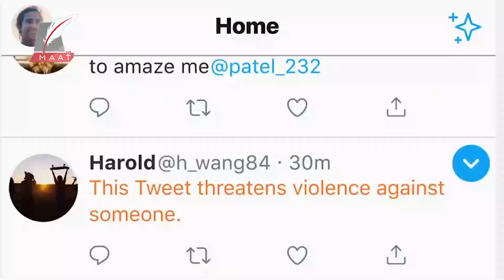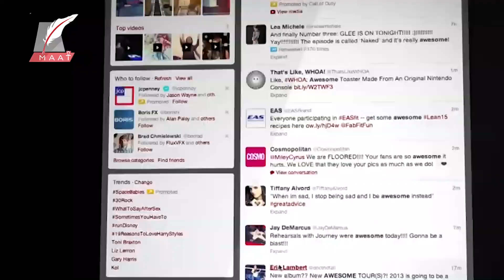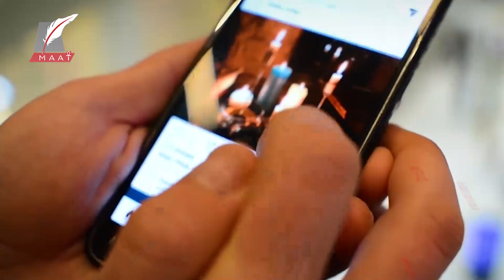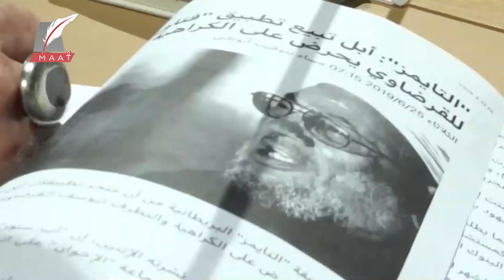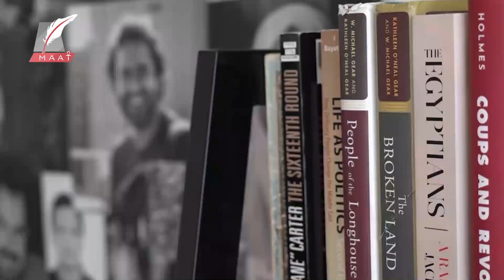ضجة كبيرة حول تطبيق «كلوب هاوس» فما علاقته بجماعة الإخوان؟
ماعت_جروب | ضجة كبيرة حول تطبيق «كلوب هاوس» فما علاقته بجماعة الإخوان؟